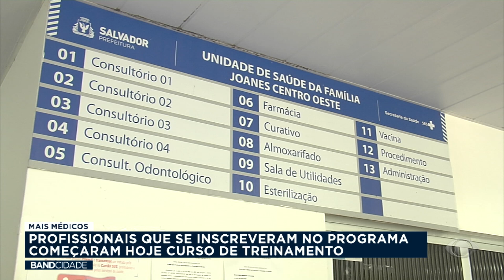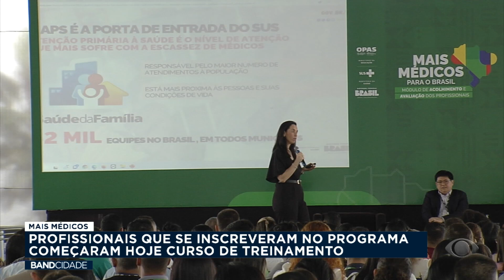Profissionais do Mais Médicos fazem curso de capacitação focado no SUS - Band Cidade